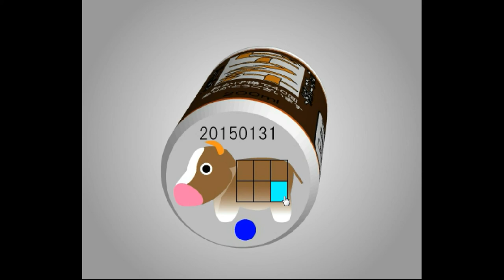TomoLaSiDo - Open Attempt Round Escape 40 Walkthrough